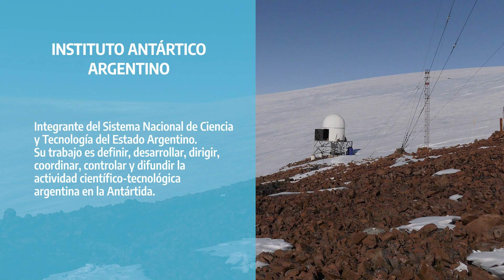Observatorio Robótico Argentino en la Antártida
Javier Martín, Ingeniero Mecánico (UBA), presenta en este video el proyecto del Observatorio Robótico Argentino, montado en Base Belgrano II, la más austral de las bases argentinas.

Se aprovechará la noche polar para estudiar exoplanetas y otros cuerpos celestes que son de difícil acceso desde otras latitudes.

El Observatorio tendrá un telescopio automatizado tipo Ritchtey-Chretien, apto para funcionar en las extremas condiciones climáticas del lugar. Dicho telescopio estará albergado en esta cúpula giratoria construida en fibra de vidrio con matriz de poliéster asentada sobre una base elevada de hierro galvanizado. Aunque será emplazado a 1300 km del polo sur geográfico, operará remotamente desde Buenos Aires.

El proyecto está liderado por el científico del CONICET Mario Melita, que centra sus investigaciones en astrofísica planetaria y desarrollo tecnológico en astronomía antártica. Los organismos que lo llevan adelante son el Instituto de Astronomía y Física del Espacio (IAFE, CONICET-UBA), el Instituto Antártico Argentino (IAA) y la Universidad Nacional de Hurlingham (Unahur).

Al edificio lo diseñaron los ingenieros mecánicos Javier Martín Abad y Andrés Millanovich de la Facultad de Ingeniería de la Universidad de Buenos Aires (FIUBA). En el proyecto también participan Alejo Abdud, los técnicos Omar Areso, del IAFE, Héctor Ochoa, del IAA, y la doctora Adriana Gulisano, del IAA y el IAFE.

Video filmado y editado por Mariano de Antueno de la TV Pública Fueguina.